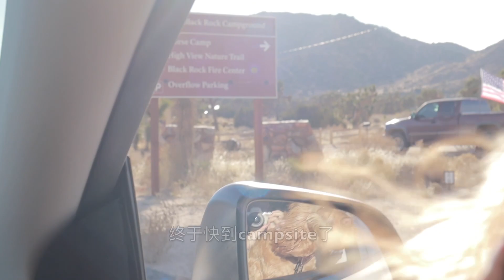CP VLOG. 49 | Joshua Tree🌵⛺️｜咪咪历险👟记｜体验Tesla露营模式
Free Music for Videos 👉 Music by sunshine blvd. - Ocean Blue